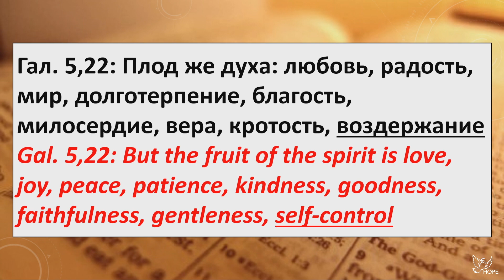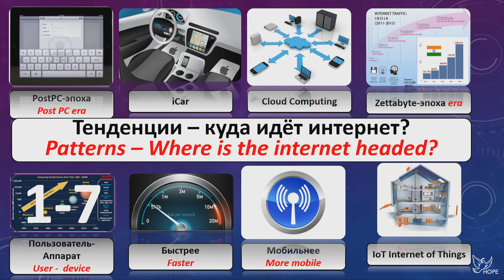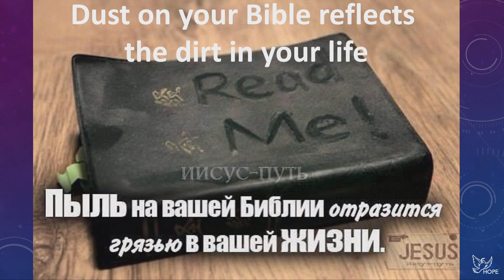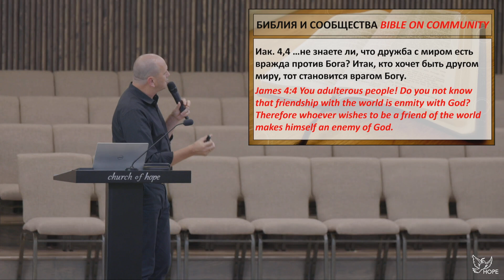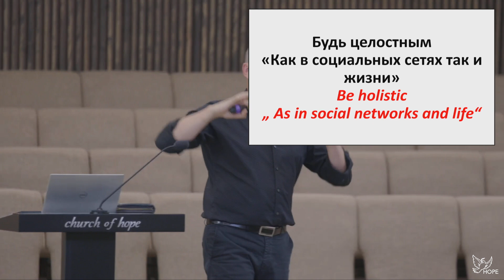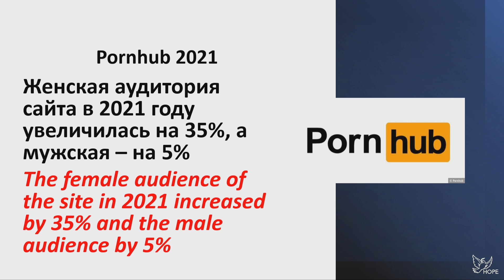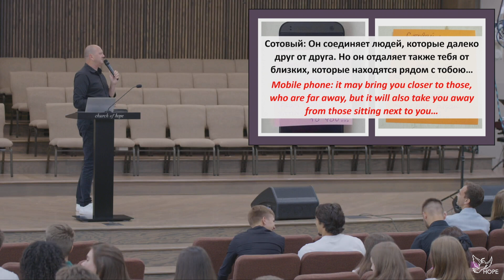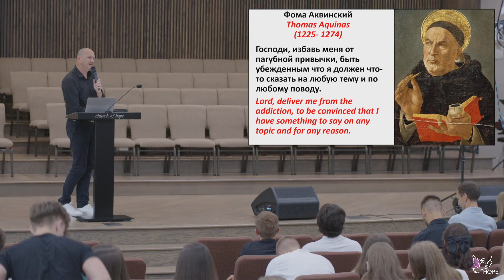Зависимость от технологий, Лео Франк